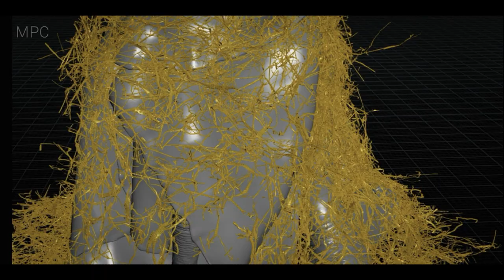MPC Dumbo VFX Breakdown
Overall VFX Supervisor Richard Stammers and MPC VFX Supervisor Patrick Ledda oversaw MPC’s teams, made up of more than 1200 artists and production crew, to deliver 1150 shots for “Dumbo”, over the course of two and a half years.

The film was primarily shot at Pinewood and Cardington studios and MPC’s initial involvement was to assist and provide guidance to the Production VFX Supervisor and Producer.

The work on set varied greatly due to the large number of scenes and nature of the work that MPC was involved with—from blue screen set extensions to overseeing shots related to character animation and second unit shoots. Of particular interest was working on the motion-base shoot, for which animators created animation cycles that drove the motion base. This allowed actors to ride the motion base and subsequently integrate them with a CG flying Dumbo.